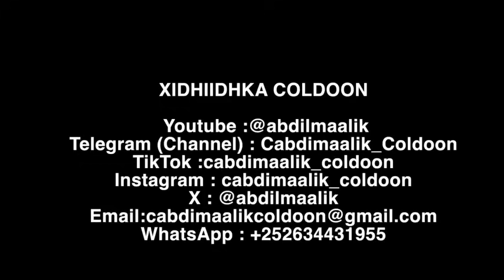Daawo; C/Malik Coldoon oo fashilay sirtii weyn oo Somaliland kusaabsan, Itoobiyaanka iyo Gaalada oo.